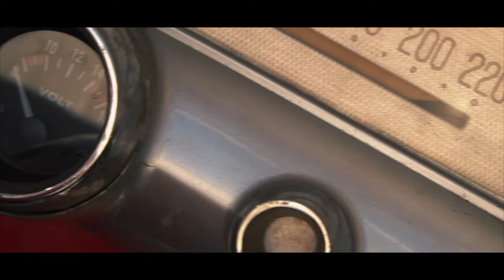Wer war überhaupt dieser Che Guevara? | Havanna | Kuba | Weltreise | VLOG | #74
Musik

SHOULD I BE - DJ QUADS